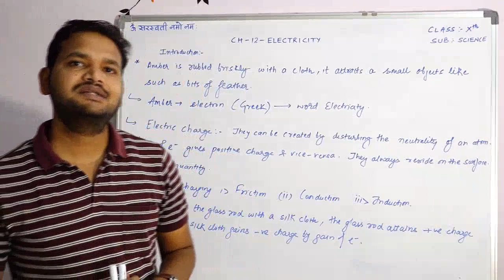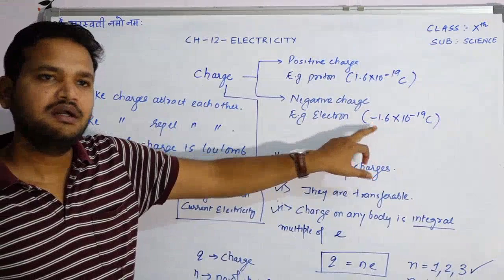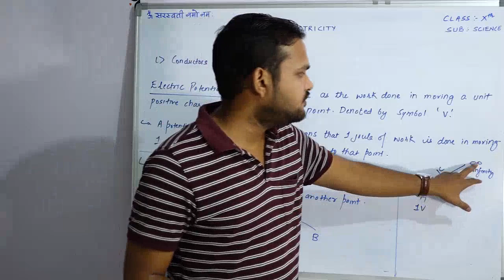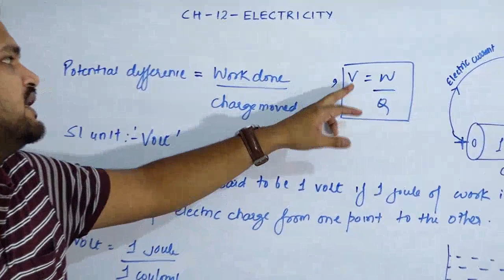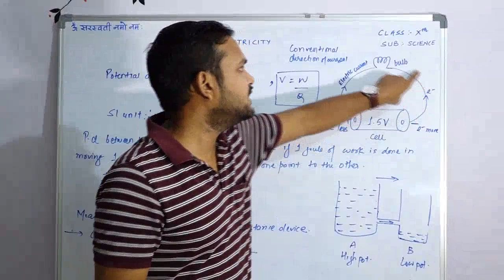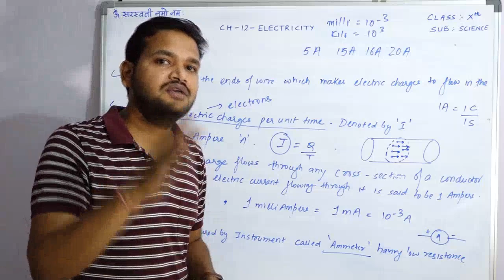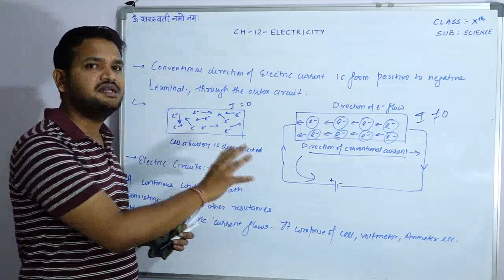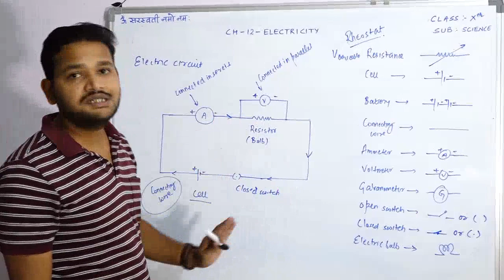STD 10 CHAP 12 Electricity Part 1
Types of Charges & its properties,Electric Potential & Potential Difference,
Electric Circuits & its Symbols,Conventional Direction of  Current.